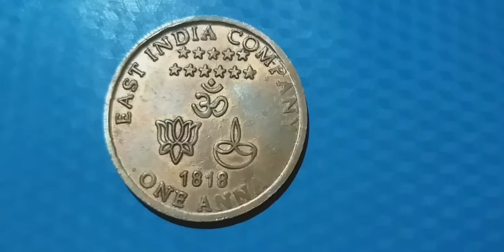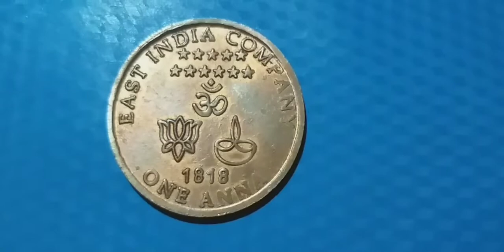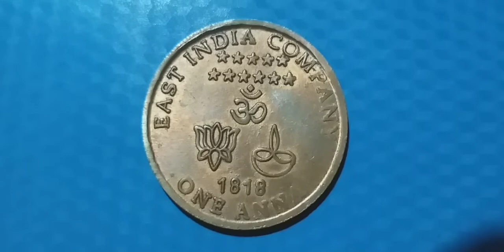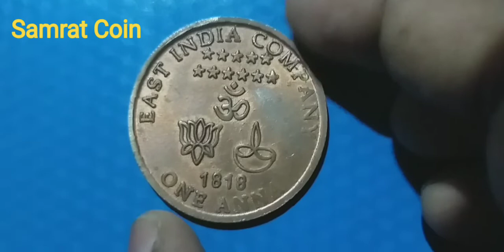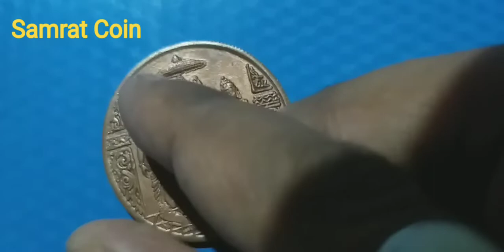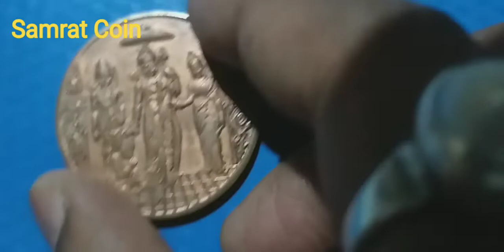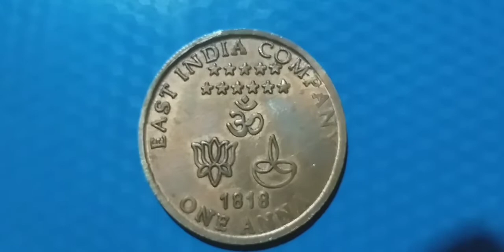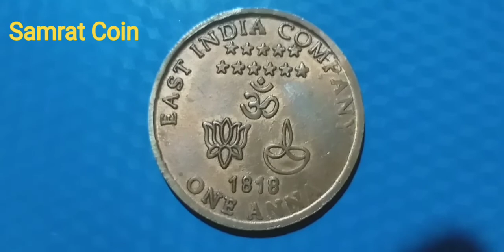🔴Ramdarbar Token Coin👉 One Anna 🔹1818 🔶 East India Company🔹১৮১৮ সালের রাম দরবার টোকেন কয়েন এর মূল্য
🔵১৮১৮ সালের রাম দরবার টোকেন কয়েন💎
এক আনা কয়েন এর গল্প

Collectable Religious RAM, SITA, LAXMAN, Copper TOKEN COIN 👉 1818🔶 1 Anna

🔴🔵The Indian Temple tokens are token coins popular at temple and pilgrimage sites in India. They are also known as Rama-tankas ("Rama coins"), as several of them feature the Hindu deity Rama. Other names for these coins include ram-tenki, ram-tanka, and ram-darbar.

🔷Collectable Religious RAM, SITA, LAXMAN, Copper Token, ,
Weight:- 20 gm
Metal : Copper
Year : 1818